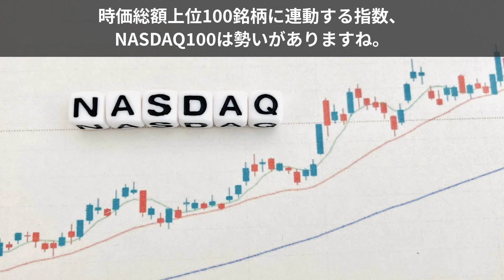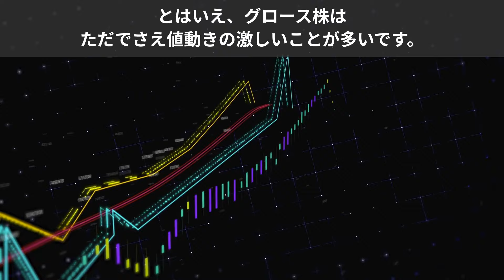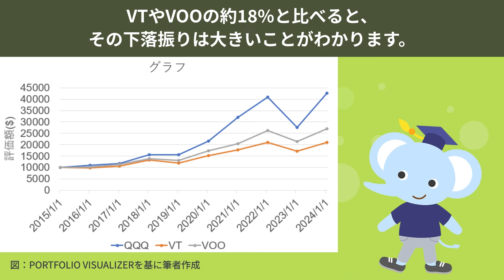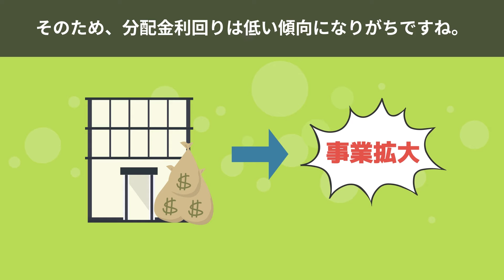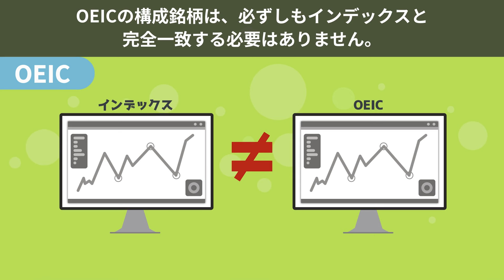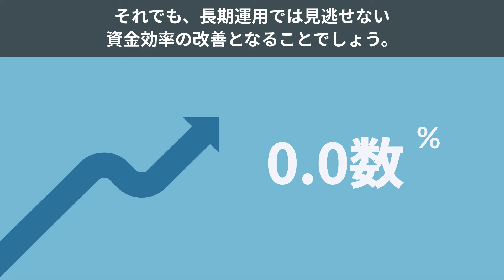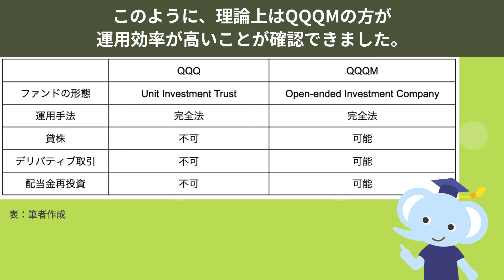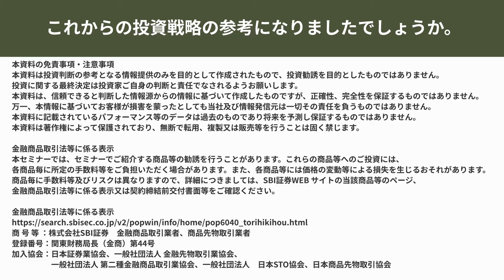人気のNasdaq100ETF、 インベスコQQQ＆QQQMを徹底比較！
今回の動画は「人気のNasdaq100ETF、 インベスコQQQ＆QQQMを徹底比較！」です。
QQQMはなぜQQQよりも信託報酬が安いのか、解説しています。

【目次】
0:00 イントロ
1:15 NASDAQとは？おさらい
6:35 QQQとQQQM
8:12 投資会社の形態の特徴
12:10 改めて QQQとQQQMの比較
16:58 まとめ